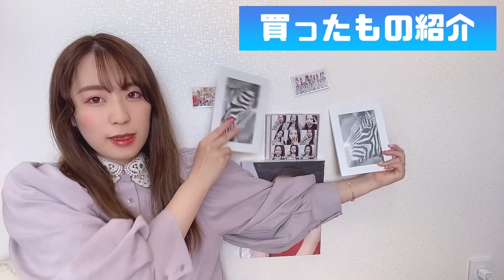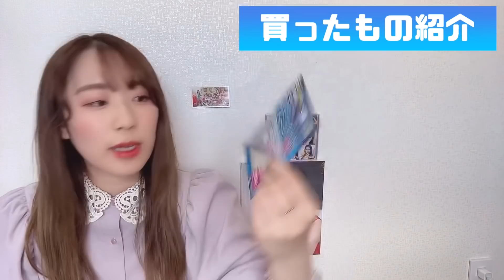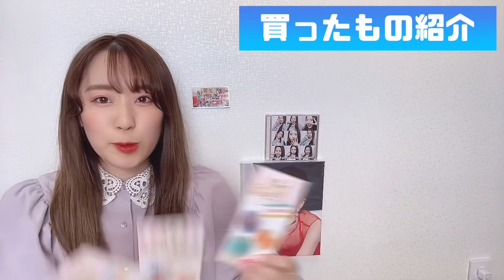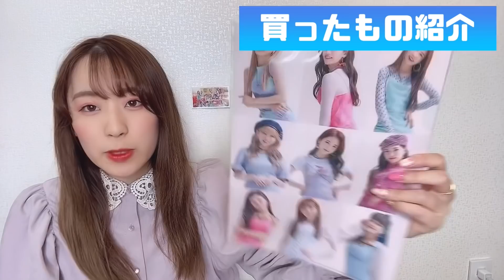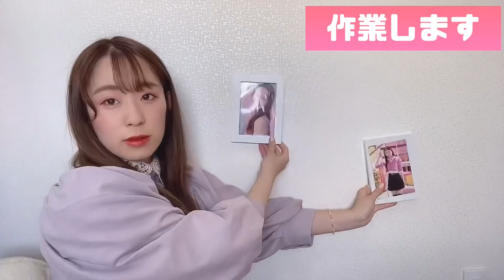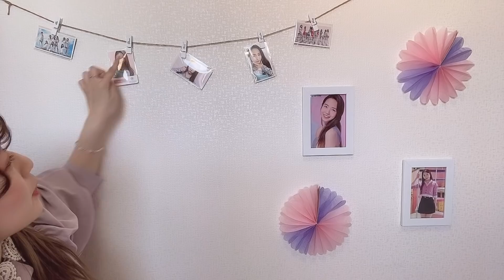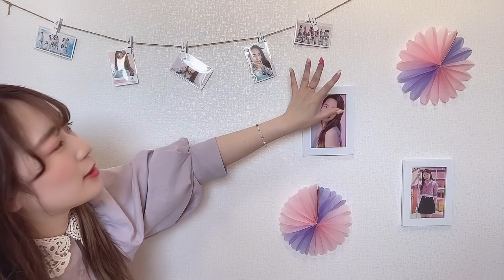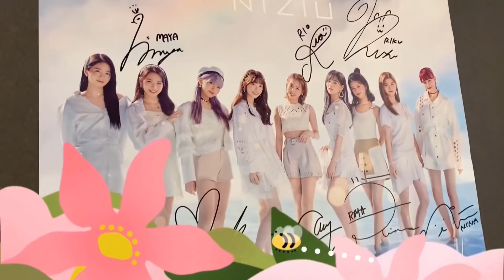【NiziU】マヤちゃんと話すのでめちゃくちゃオシャレなお部屋にしてみた♡【100均のみ】